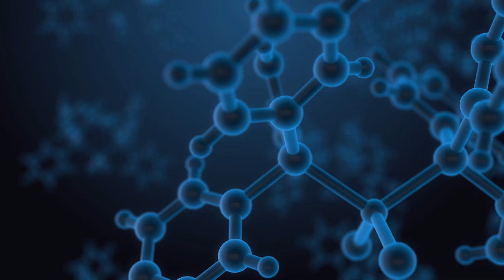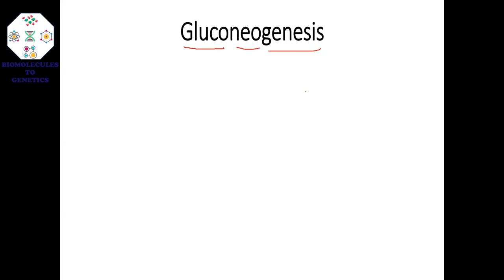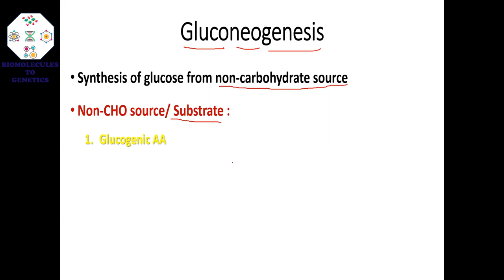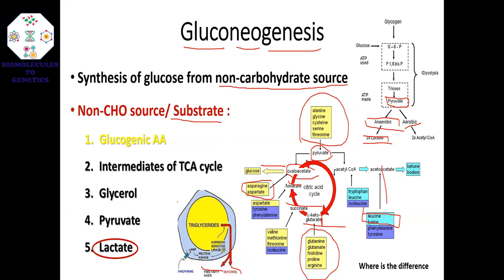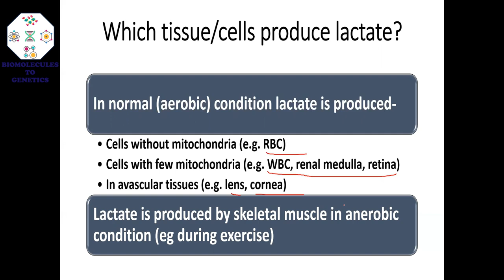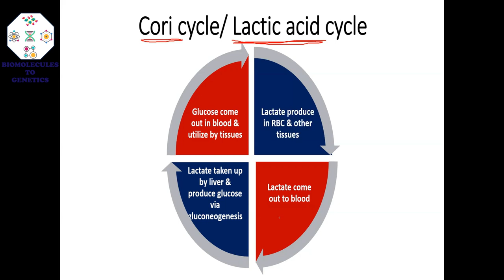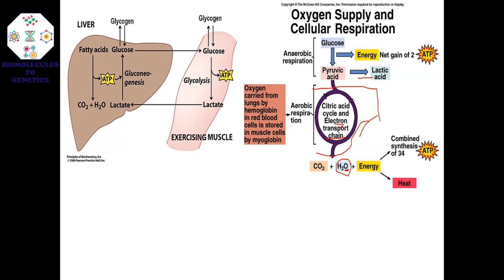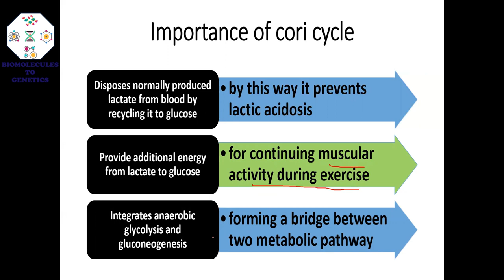Cori Cycle or Lactic Acid Cycle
The topic is from Card-3 & part of item-3.
This is the 2nd video on Q/A.